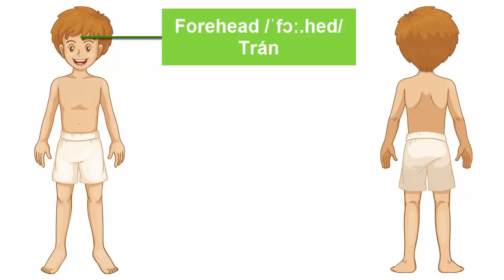50 từ vựng tiếng anh chỉ cơ thể người video học tiếng anh giao tiếp